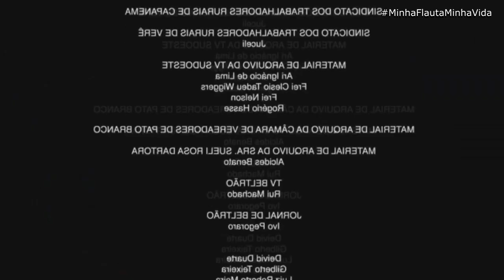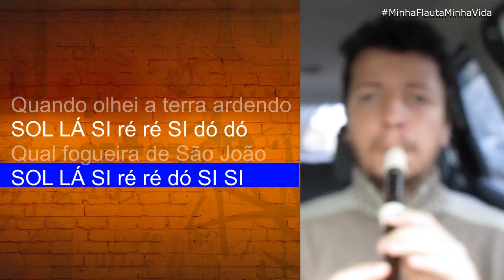Aprendendo a tocar flauta doce (Parte 1) - Especial 5 mil inscritos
Vídeo especial de 5 mil inscritos para quem quer aprender a tocar flauta doce soprano.
Neste tutorial, mostro como segurar a flauta doce, a posição dos dedos e das notas, a dicção dos sopros, usando como exemplo didática a música Asa Branca.